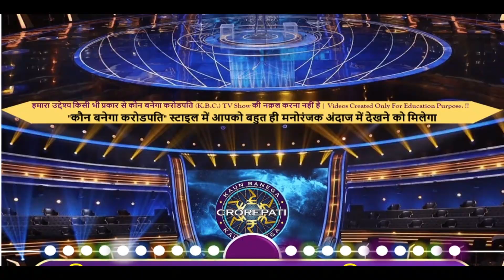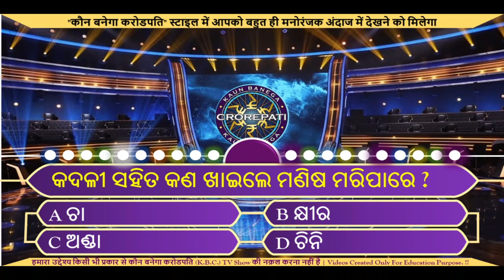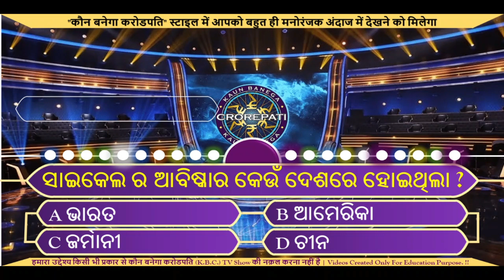Odia Gk Part - 22 || Odia Quiz || GK Question and Answer || KBC Odia GK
Your queries👇👇

1. Odia gk
2. Odia gk question
3. Odia gk knowledge
4. Gk quiz
5. odia gk odisha
6. odia gk question and answers
7. odia gk channel
8. odia dhaga
9. Odia dhaga dhamali
10. group d odia gk
11. odia gk for osssc exam
12. odia gk for competitive exams
13. odia gk for ri exam
14. odia gk general knowledge
15. odia gk geography
16. odia gk grammar
17. odia general gk
18. Lucent gk
19. India gk question
20. India gk quiz
21. SSC gk odia language
22. odia intersting gk
23. odia gk question 2022
24. odia gk question new
25. odia gk question double meaning
26. Sadharan gyan
27. Gk question and answers
28. General information
29. KBC Odia GK
30. Kbc Type gk